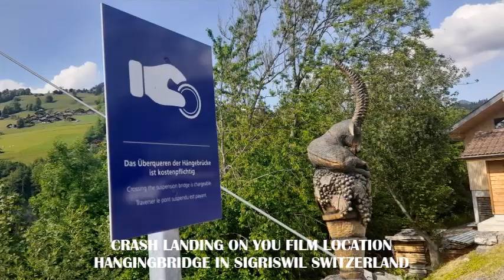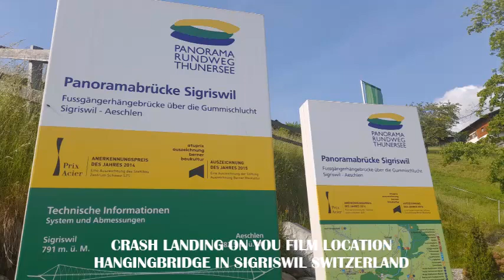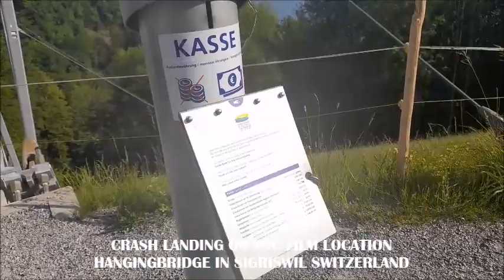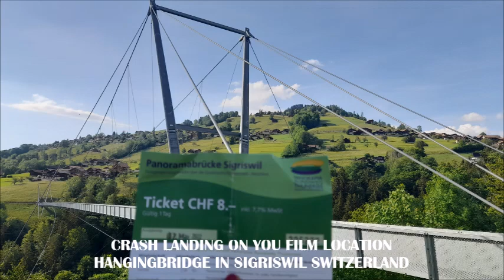CRASH LANDING ON YOU FILM LOCATION IN SWITZERLAND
At the end of the Episode 4 of Crash Landing on You, Yoo Se-ri wants to commit suicid eon thsi bridge. At the same time, Ri Jeong-hyeok and his fiancee Seo Dan are here to take picture. Ri Jeong-hyeok stops Yoo Se-ri from commiting suicide by asking her to take picture of them and walking off the bridge.